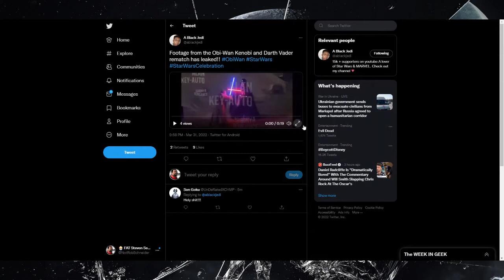Obi Leak Real or Fake? Leave a Comment Below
Obi Leak  Real or Fake? Obi Leak  Real or Fake?

I claim no ownership of the fottage just reporting on what was online.

Reference Material:
Footage from the Obi-Wan Kenobi and Darth Vader rematch has leaked!!